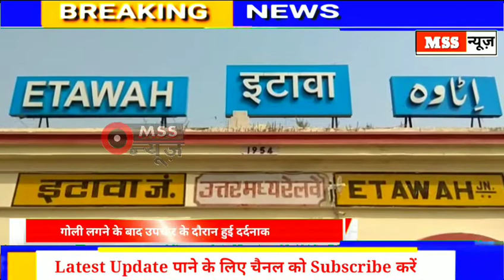Etawah में भगवान भरोसे कानून व्यवस्था, डॉक्टर की सरेआम गोली मारकर हत्या ?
MSS न्यूज़

रिपोर्ट- रामकुमार राजपूत

बिग ब्रेकिंग:-

इटावा शहर में भगवान भरोसे कानून व्यवस्था,,,इकदिल थाना क्षेत्र में देर शाम एक डॉक्टर की गोली मारकर हत्या,गोली लगने के बाद उपचार के दौरान हुई दर्दनाक मौत ?

सवालों के घेरे में एसओ इकदिल समीर सिंह, इससे पूर्व भी मृतक डॉक्टर के ऊपर हो चुका है जानलेवा हमला,डॉक्टर ने एसओ इकदिल से पूर्व में ही जताई थी हत्या की आशंका बावजूद इसके डॉक्टर की सरेआम गोली मारकर हत्या ?

👉🏻शहर की कानून व्यवस्था व अधिकारियों के पर्यवेक्षण पर बड़ा सवाल चिन्ह?

◆ लॉकडाउन में इकदिल पुलिस की गश्त व चुस्त दुरुस्त कानून व्यवस्था तब धरी की धरी रह गयी जब इकदिल थाना क्षेत्र के ग्राम रितोर में भानुप्रताप सिंह नामक एक डॉक्टर की गोली मारकर हत्या कर दी गयी

◆इकदिल क्षेत्रवासियों में फैली दहशत,गोलीकांड कर बाद क्षेत्रीय जनता बुरी तरह भयभीत,गोलीकांड के घण्टों बाद पहुंची इकदिल पुलिस व इकदिल एसओ समीर सिंह?

👉🏻 मुख्य आरोपी नारायण भदौरिया इकदिल पुलिस की गिरफ्त से बाहर?